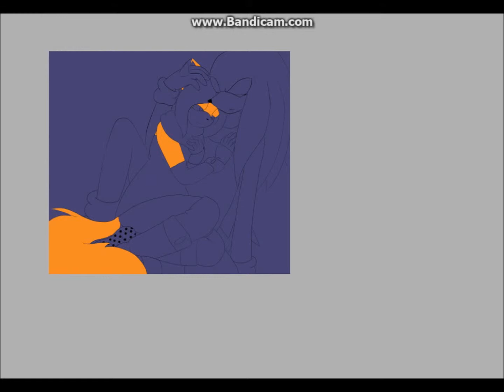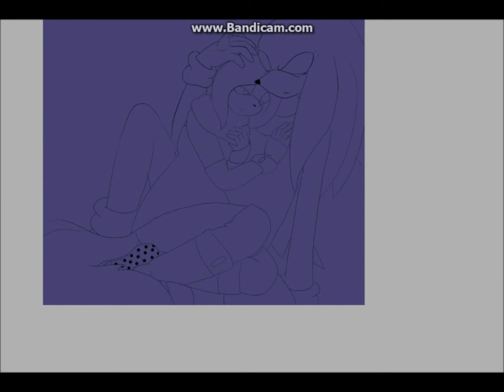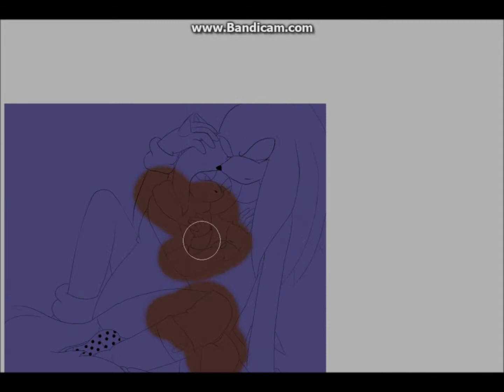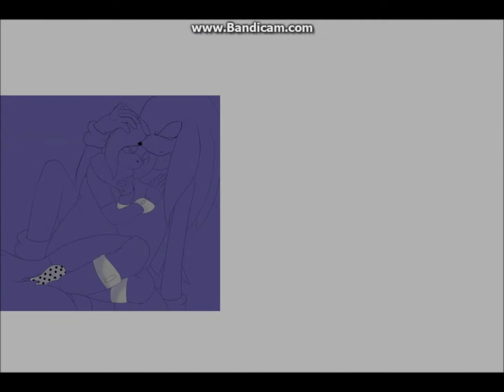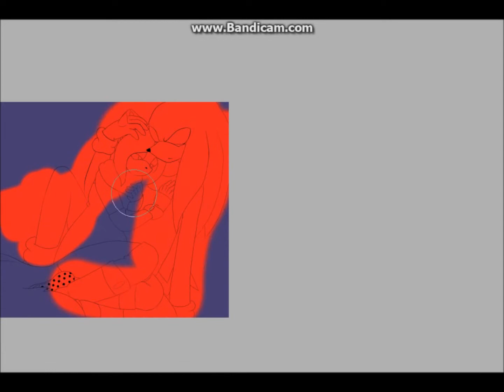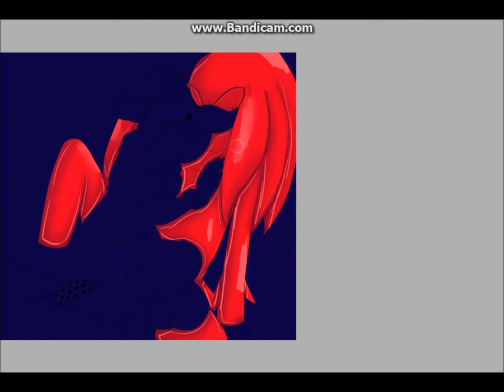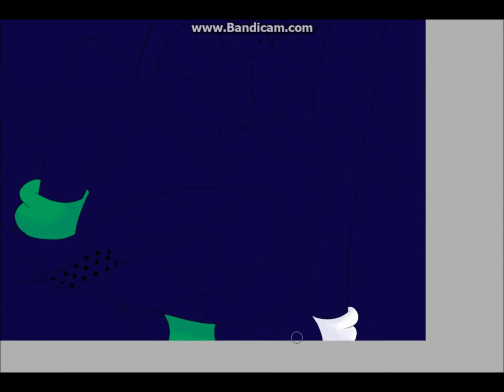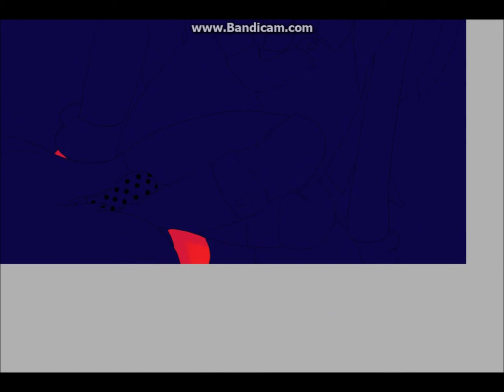::Warm heart::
I hope you enjoy this Valentines mejiggy speed paint :)

song are credited in the video~